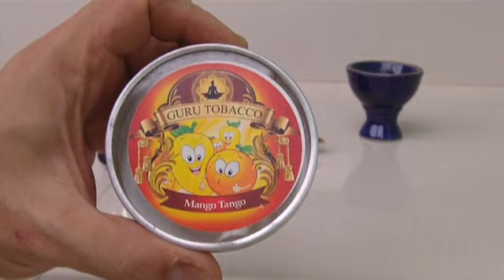Guru - mango tango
Aparência: marrom claro, aparentemente não usa corante
Cheiro: cheiro meio indefinido, não dá pra perceber a relação nome do fumo com o cheiro
Sabor: tangerina e manga, mas muito artificial
Arguile Usado: Econo MYA QT em vaso de gelato, mangueira caseira
Duração: 1:20 hrs
Rosh: vortex genie
Carvão:Chronic IL, 3 +2 pçs
Tontura: zero
Fumaça: densa e em boa quantidade
Nota: BOM
Comentário geral: A nota é pela qualidade do fumo, o sabor não é dos melhores ( muito artificial), mas dá pra perceber a existência dos 2 sabores ( manga e tangerina) .
Vale como experimentação, se tiver preço bom, talvez seja possível até comprar pra fumar no dia a dia, mas se for caro, não vale a pena .